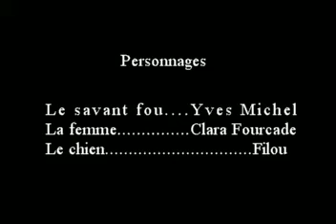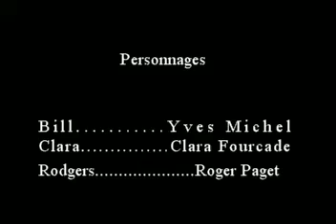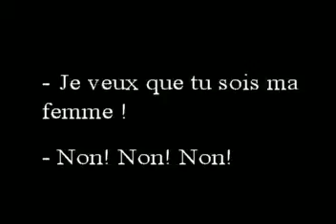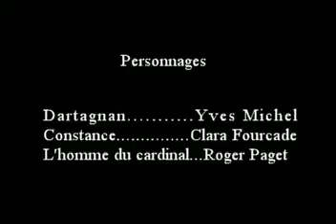Au temps du cinéma muet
Yves Michel, Clara Fourcade et Roger Paget, pastiches des films muets du début du cinéma